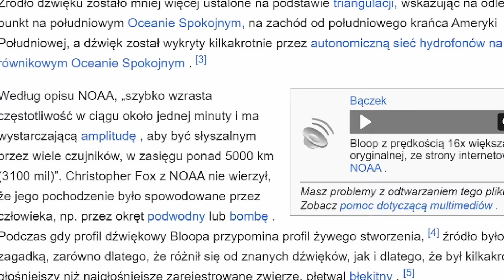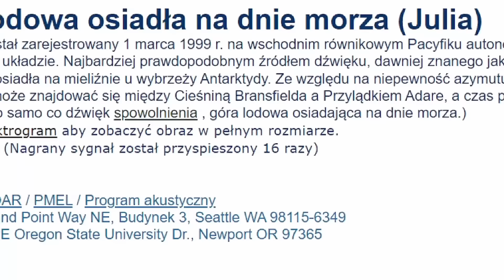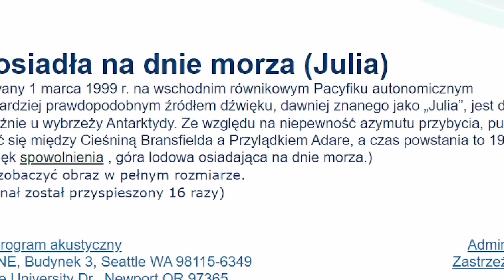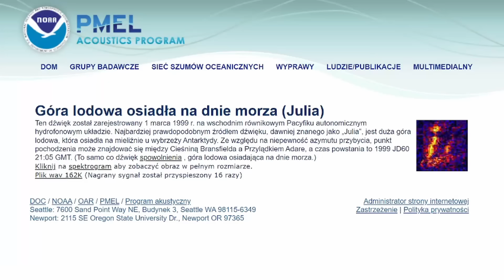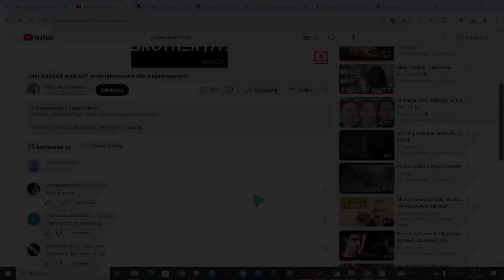Lewiatan Żyje i WYJE GŁOŚNO: Tajemnica Dźwięku 'Julia'